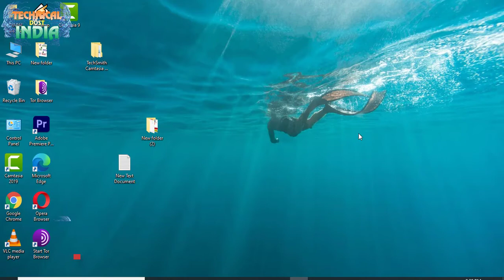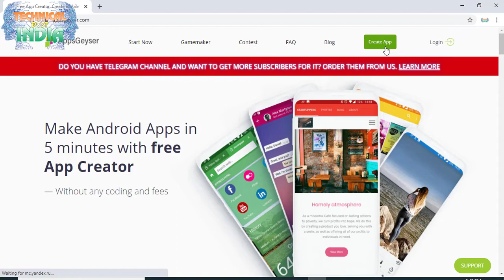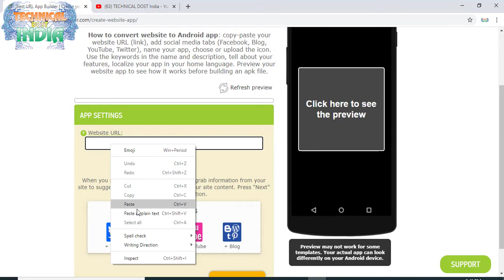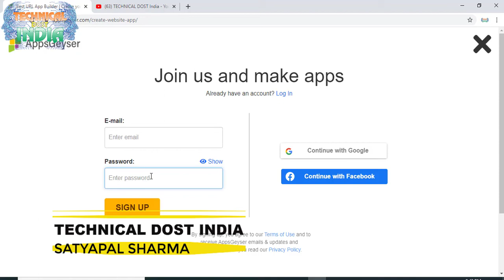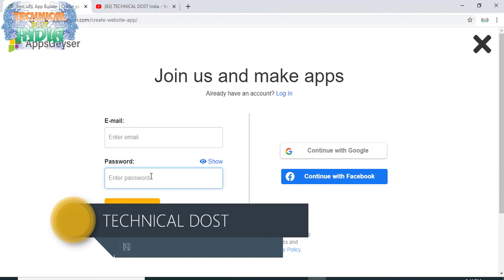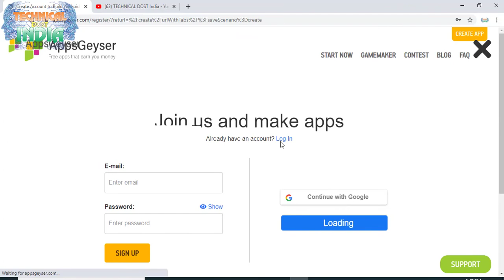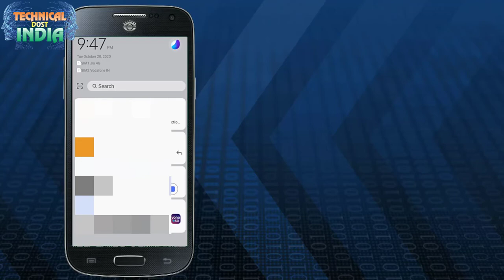आप अपना Android App कैसे बनाये ?सीखे कुछ ही मिनट में||How To Create a Fantasy Android App free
01  अपने फ़ोन में सिम के contacts show कैसे करे साथ में ||Automatic call recording कैसे करे ?
02  Computer,laptop के Desktop पर Hidden Folder कैसे बनाये?||सीखेकुछ ही मिनट मेंHow To Hidden Any Folder
04 फ़ोन को शर्ट की पॉकेट में क्यों नहीं रखना चाहिये जानिये इस वीडियो में ||क्या क्या नुकसान होते है
05 अगर आप फेसबुक चलाते है तो ये 5 गलतिया कभी ना करे ||If you run Facebook never commit these 5 mistakes
06  Computer,Laptop Me Wifi Ka Password Kaise Pta kare Network Icon se ||wifi का पासवर्ड कैसे पता करे ?
07  Windows 10 की Image कैसे Download करे|| Windows 10 Activator|| Pendrive ko bootable कैसे करे जाने
08  Transfer all Contacts Ek Phone Se Dusre Phone Me Kaise Kare?||कांटेक्ट Noको एक फ़ोन से दूसरे कैसे ले
10  कंप्यूटर में मोबाईल ऐप्प को कैसे चलाये||HOW To Install And Run Android app in pc,laptop ?

             Note:- ये वीडियो केवल Eductional Purpose के लिए है